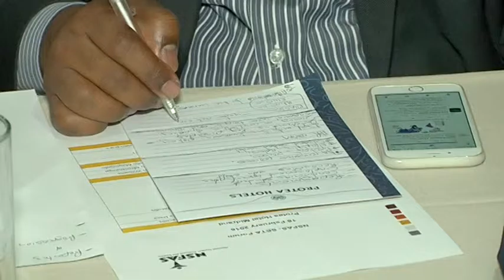National Student Financial Aid Scheme media briefing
The National Student Financial Aid Scheme (NSFAS) held a meeting with chief executives of the Sector Education and Training Authorities on the outcomes of bursaries administration for 2016/2017